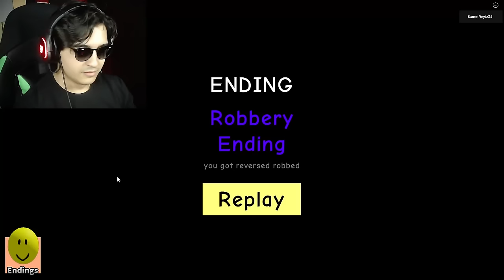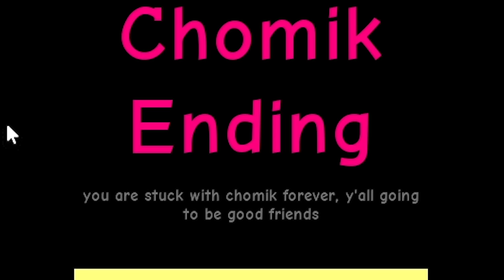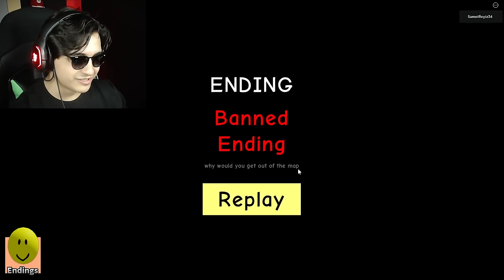ÇIKTIĞIM İÇİN BENİ BANLAYAN OYUN!